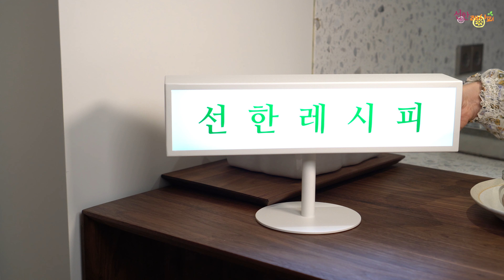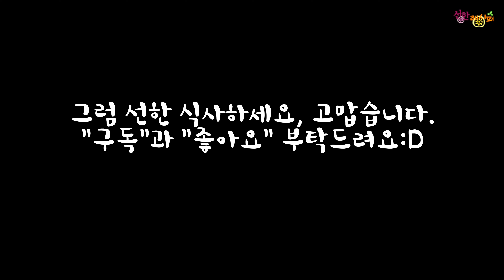집에서 만드는 쑥개떡. 쑥떡 만들기.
오늘은 쑥으로 떡을 만들어봅니다.
개떡이라고 칭하기도 했는데요, 봄 쑥을 가지고 방앗간에서 빻아 오시면 언제든 쉽게 만들수있는 떡이에요.
냉동실에 소분해 두시면 쑥 향이 그리울때 자주 해드실 수 있답니다.
추억의 맛, 쫄깃한 쑥개떡 레시피입니다.
[쑥개떡]
쑥1kg, 쌀1kg, 소금 약간, 참기름

1.쑥은 손질해 씻어서 끓는 소금물에 데친다.
2.쌀은 씻어 5시간 정도 불려서 체에 받친다.
3.쌀과 데친 쑥을 방앗간에서 빻아 소분해 냉동실에 둔다.
4.쑥가루에 물을 넣어가며 반죽해서 동그랗게 빚은 다음 떡살로 모양을 낸다.
5.김이 오른 찜기에 쑥개떡을 넣어 10여분 정도 찐 후 참기름을 바른다.

선한 식사하세요. always good recipe.